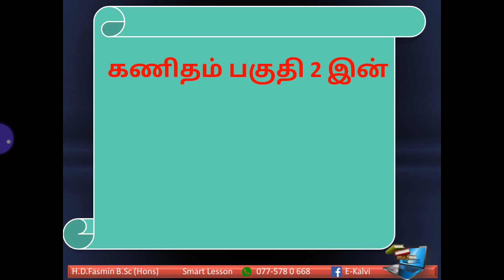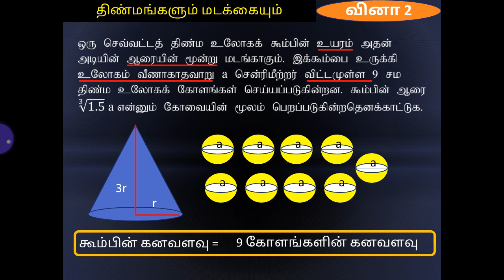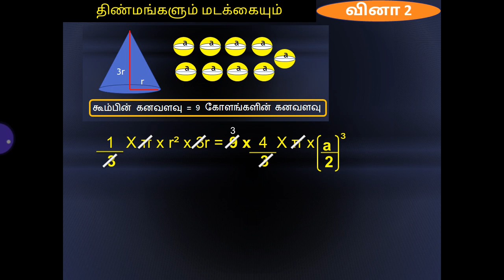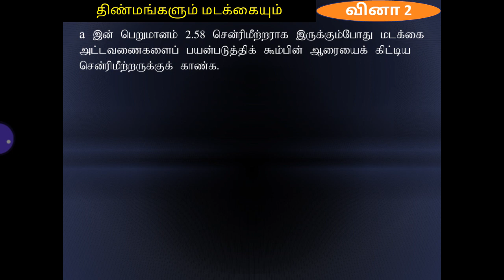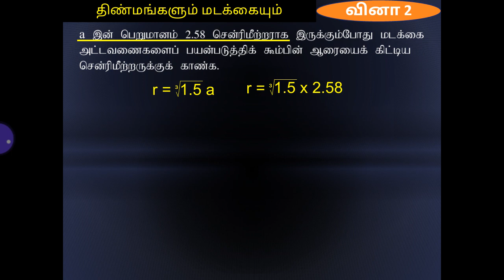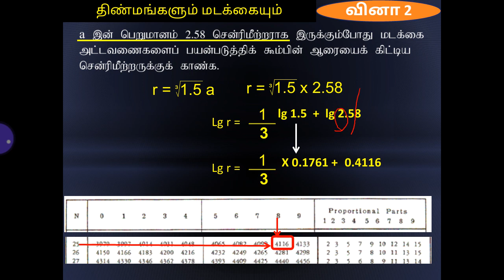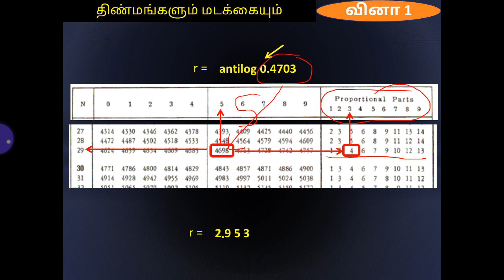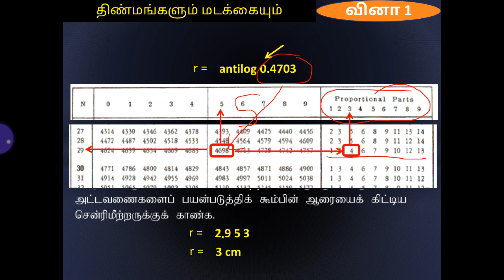தரம்-11 கனவளவும் மடக்கையும்-Fasmin Sir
வினா 2 கனவளவு மடக்கை பற்றிய தெளிவான விளக்கங்கள் H.D.Fasmin B.Sc(Hons)